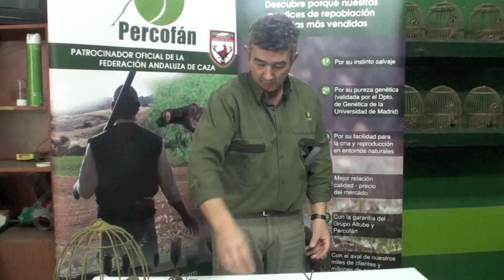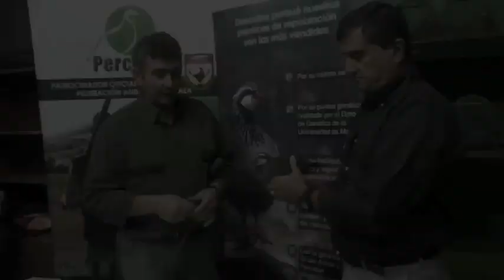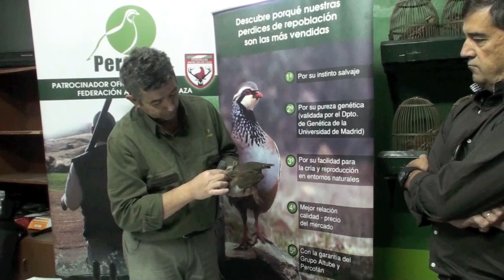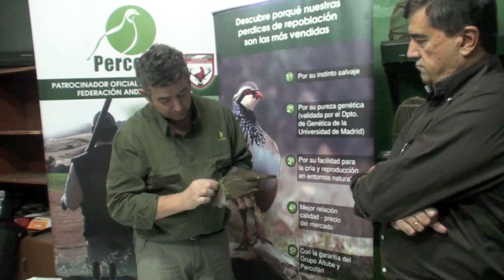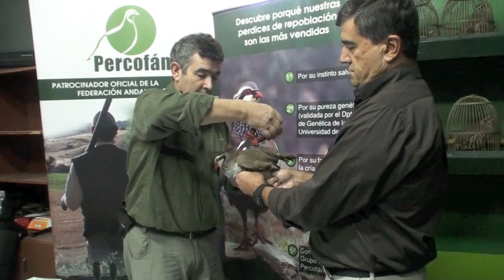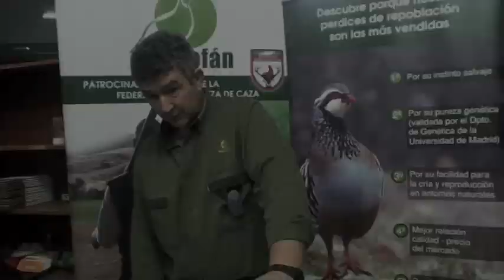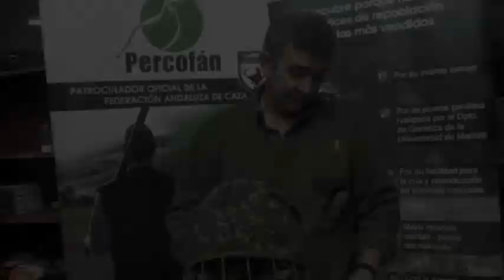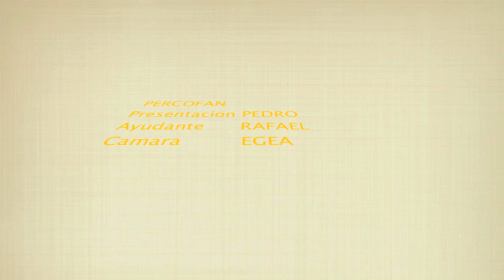EMBRAGUE DE UN RECLAMO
Este video lo grabamos para la Pagina Wed de Percofan.